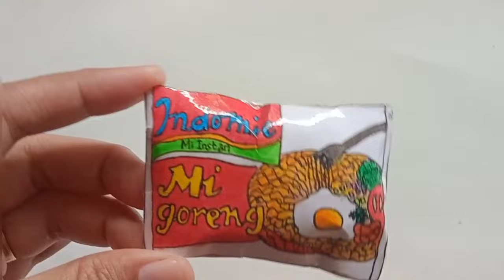Playing Noddle Paper Squishy🍜-Hello Paper Squishy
Hello let's play together with me..
We play paper squishy.
Do you like squishy?
Or you have a squishy?